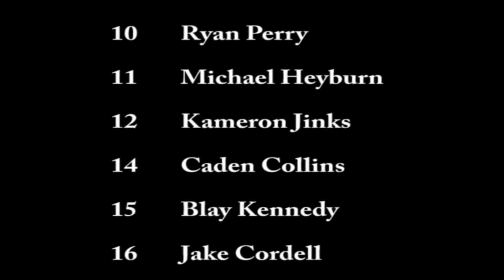Miami Wardogs VS Nowata 9-18-2015